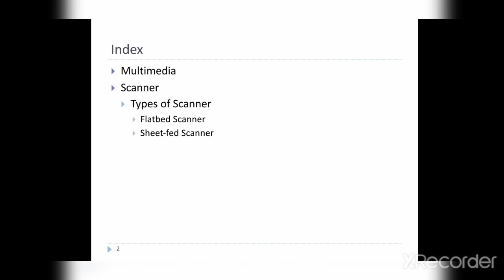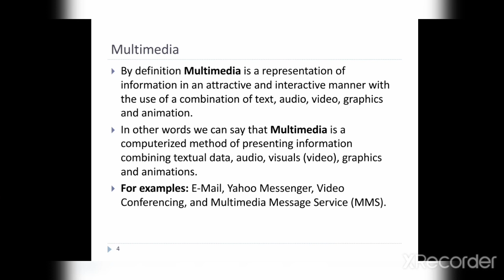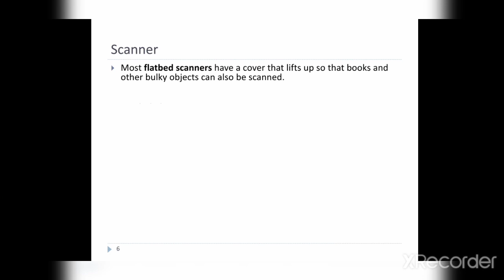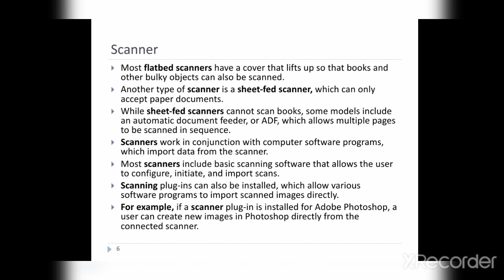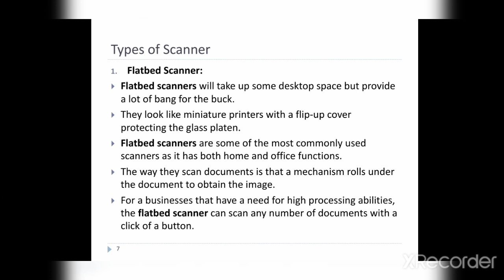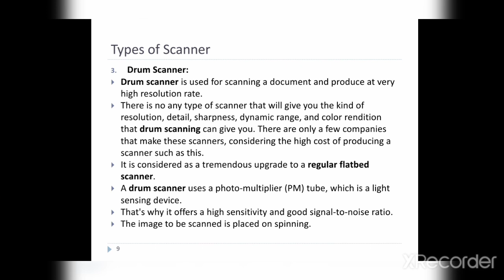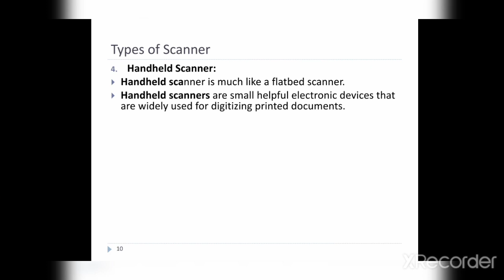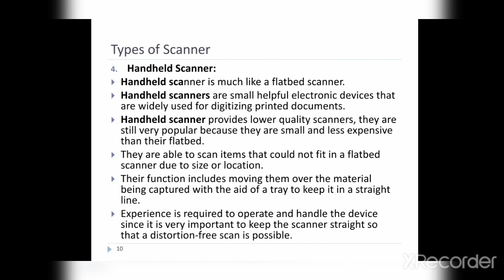9.4 Peripheral Devices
11th CS Paper-2. Chapt.9-Peripheral Devices